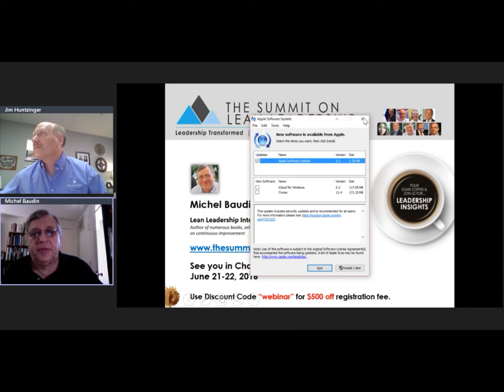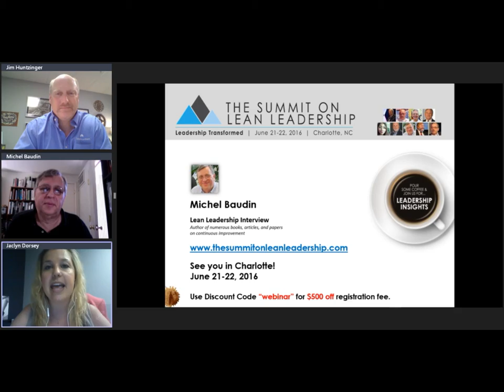Lean Leadership Insights: A Critical Leadership Role: The Lean Plant Manager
Facilitated by Jim Huntzinger and Michel Baudin